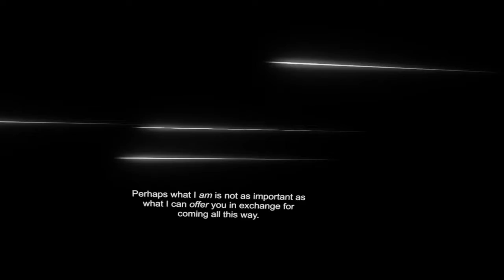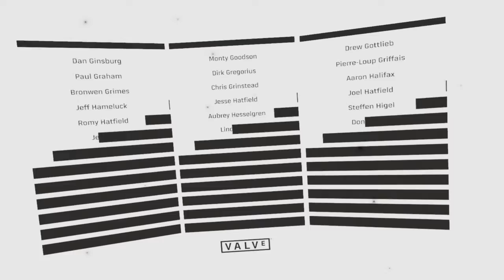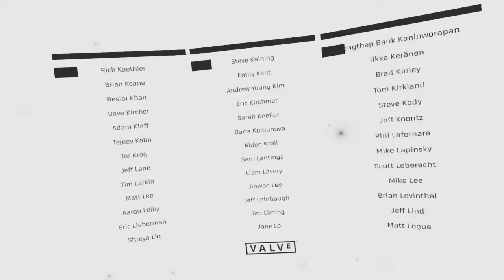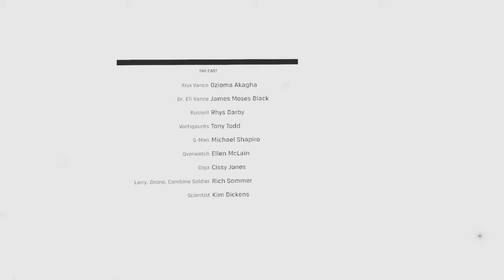Point Extraction Chapter 11 Half-Life: Alyx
Today we finish Half-Life: Alyx with Chaper 11 point extraction and we meet an old freind with unforeseen consequences enjoy.

Recording/editing equipment:
Gimp (Thumbnails)